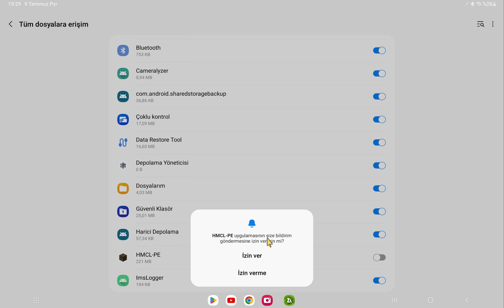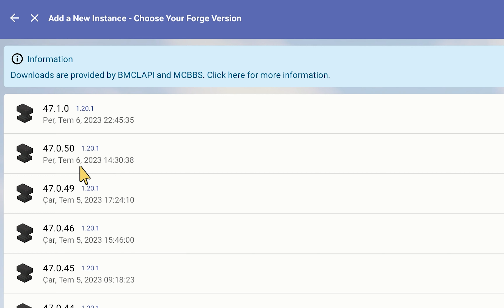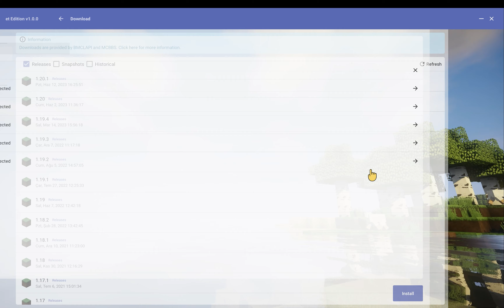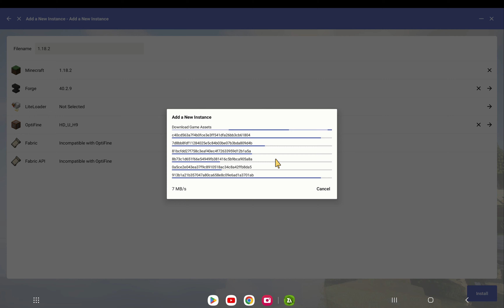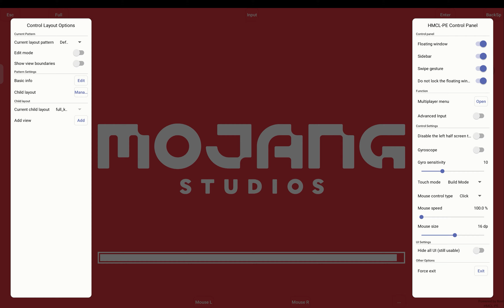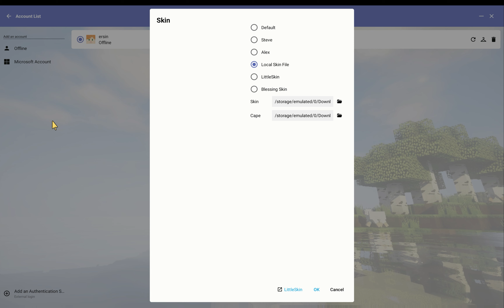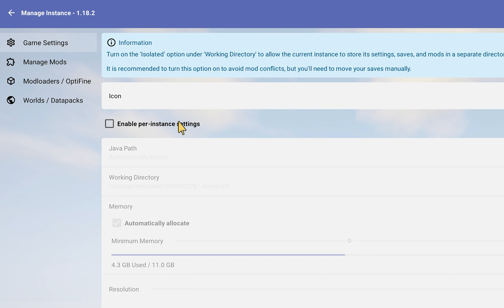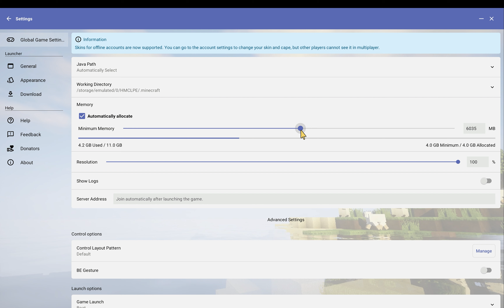PojavLauncher'dan Daha İyisi Var - Hello Launcher HMCL-PE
Hello Launcher HMCL-PE uygulaması ile Minecraft Java oyununu Android cihazlarınızda çalıştırabilir, online sunuculara katılıp multiplayer oynayabilir veya shader, mod gibi özel içerikleri yükleyebilirsiniz.